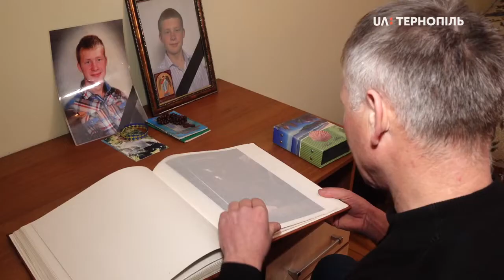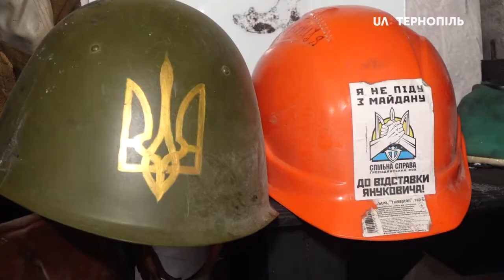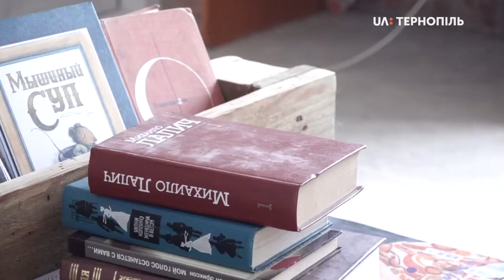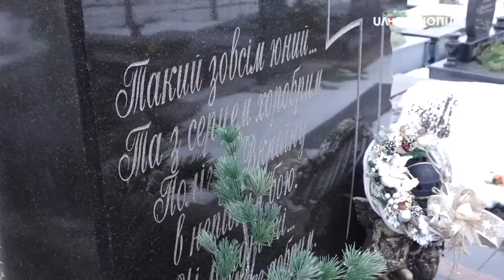Сьогодні 5-та річниця загибелі Героя Небесної Сотні Назарія Войтовича